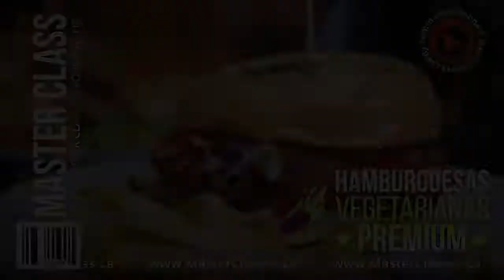¿Cómo hacer hamburguesas vegetarianas premium?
¿Te encantan las hamburguesas pero llevas una dieta vegetariana? 👉 Haz clic en el siguiente enlace para más información o escríbenos vía 📲 WhatsApp